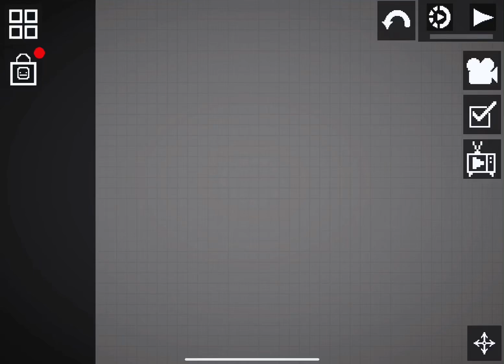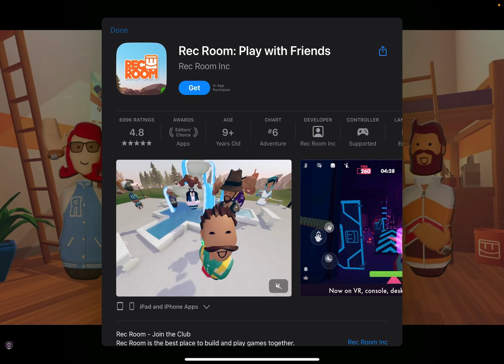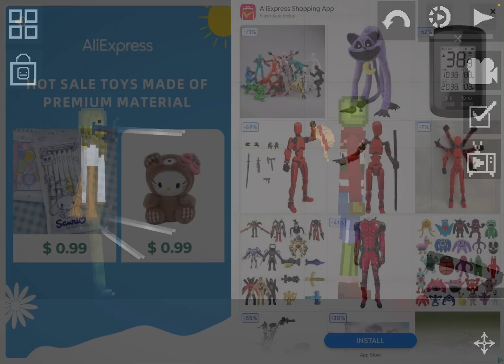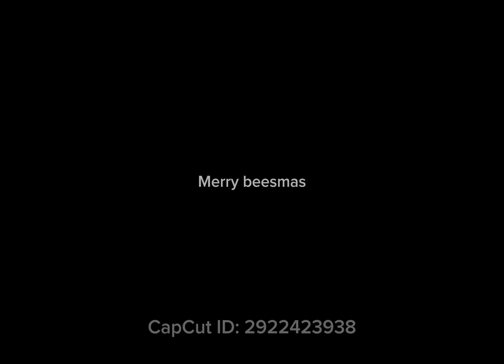Season 2 Melon Playground Vs Minecraft ARC 2 Episode 3 - Melon saves Pumpkin from The Stickmen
Melon finds Pumpkin with Stickmen and saves him and sails out to find Apple